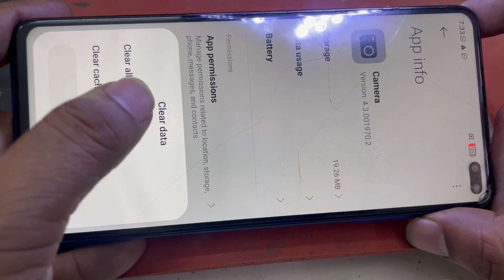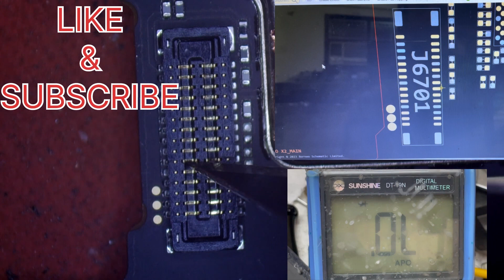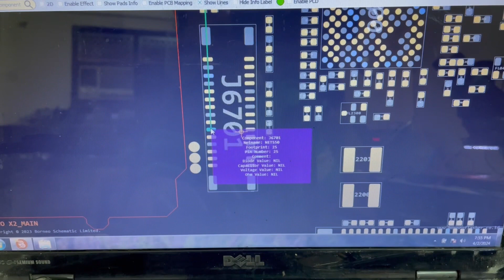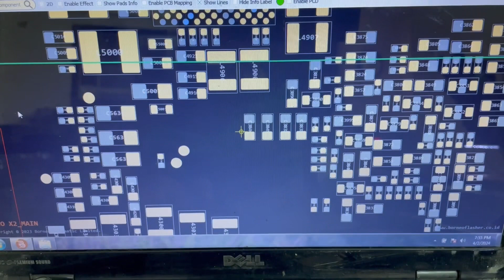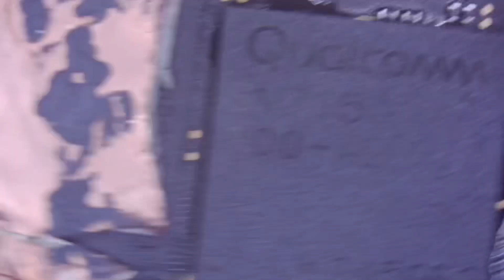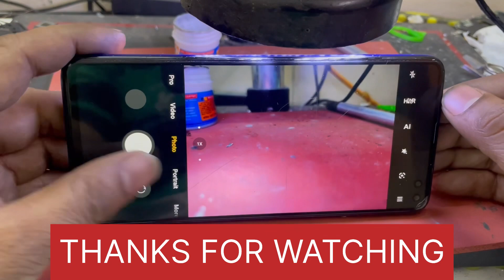POCO X2 CAMERA SOLUTION (Full Detail Video )